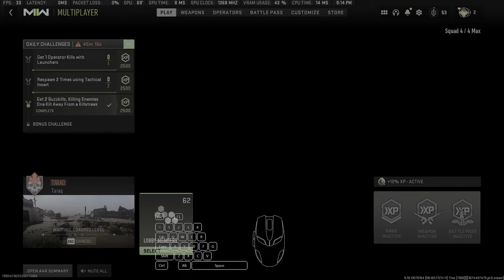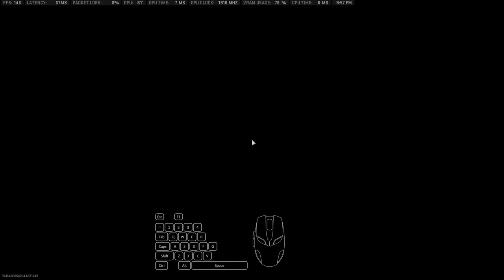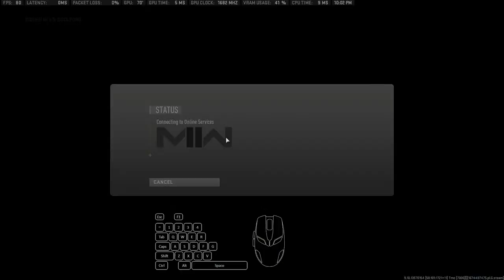1/25/2023 MW2 1